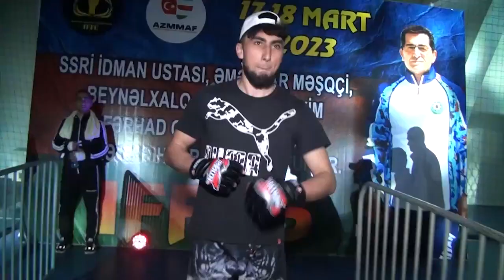ABDULLA ABSHAROV VS ALXAS NOVRUZOV